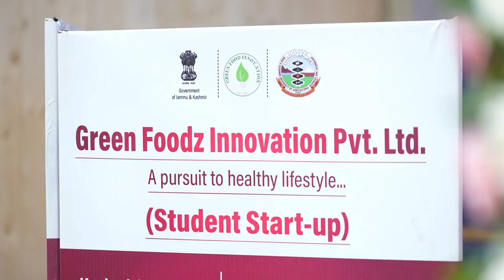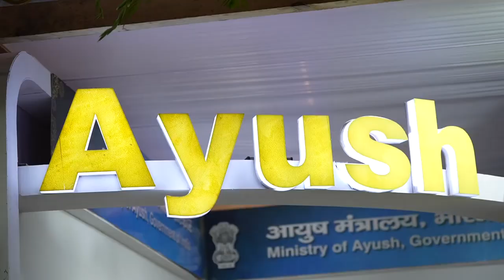Trailblazing youth of Jammu and Kashmir meet PM Modi